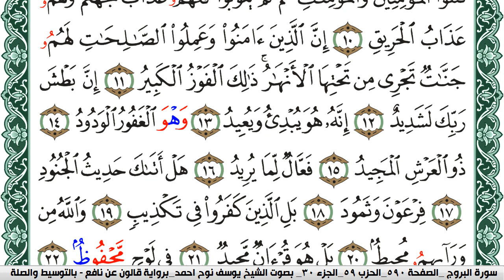سورة البروج مكتوبة يوسف نوح احمد Surah Al Boroj برواية قالون عن نافع بالتوسيط والصلة